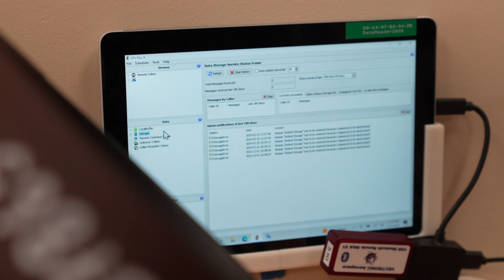Vectronic Aerospace | Electronic Technician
Driven by a shared passion for safeguarding our planet's biodiversity, we work closely with biologists and researchers across the globe and are proud to be among the world's leading wildlife monitoring companies. Founded in 2000, with headquarters in Berlin, Germany and satellite offices in North America, our team of more than 70 employees worldwide develops, produces, and delivers highly specialized devices in the field of space and environmental technology. Manufacturing state-of-the-art GPS tracking collars, we've played a pivotal role in empowering wildlife biologists and researchers worldwide. Our projects make a scientific contribution to climate research, global biodiversity, and conservation and our products can be seen on National Geographic TV, Animal Planet, and Amazing Animals. Vectronic Aerospace clientele includes government and state wildlife agencies, university researchers, national parks, zoos, and non-government organizations like the Rocky Mountain Elk Foundation and Wildlife Conservation Society.

Opportunity:
• The Vectronic Aerospace office in Coralville, Iowa seeks two exceptional individuals to join our production team to assemble and ship electronic components and batteries used in the application of remotely monitoring wild animals via satellite and cellular technologies.

• The ideal applicant illustrates the ability to excel in precise tasks while also being a self-starter and creative problem-solver. Applicants with motivation, resourcefulness, and a team-player mentality have the greatest probability of being the right fit for this role on our small, tight-knit team.

• This hands-on work produces the technology and data that unlocks the secrets of the animal kingdom, fostering a deeper understanding of their behaviors, migratory patterns, and habitats—a key to informed conservation decisions that ripple across ecosystems.

Prerequisites:
• Training in the field of electronics is advantageous
• Experience in soldering
• Experience in handling multimeters, oscilloscopes, and spectrum analyzers
• Perform QA/QC testing
• Familiarity with GPS systems
• Fine motor hand-skills and handling of small components
• Strong manual skills to work with various tools and equipment
• Use a computer with spreadsheets, email, and file directories
• Ability to follow exact processes to maintain our high level of quality and performance of product
• Willingness to work as a team or individually while understanding and overcoming obstacles
• Inviting to constructive feedback
• Be able to secure a passport and travel to Germany for on-site training

Benefits
• Salary $46,800 • 40 hrs per week
• Company contribution to Roth IRA
• Health Insurance: Blue Cross Blue Shield
• Dental insurance, Flex Spending Account
• 2 weeks PTO, 1 additional week not paid time off between Christmas and New Year